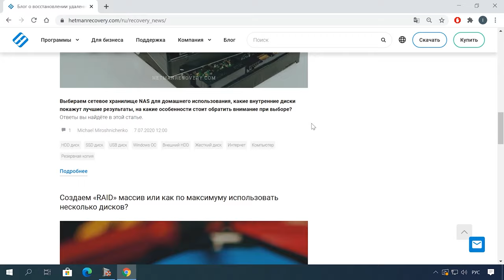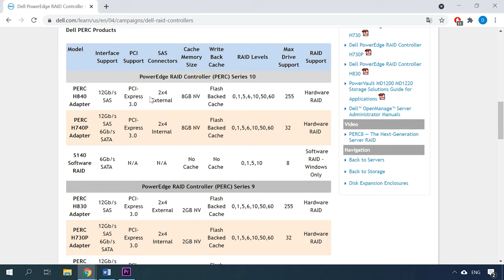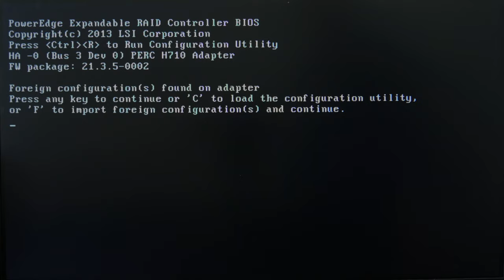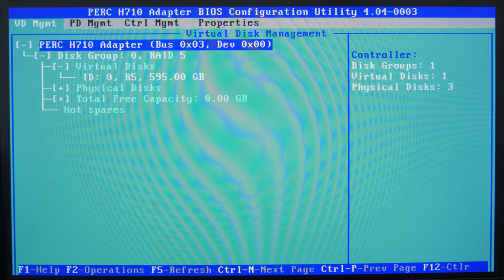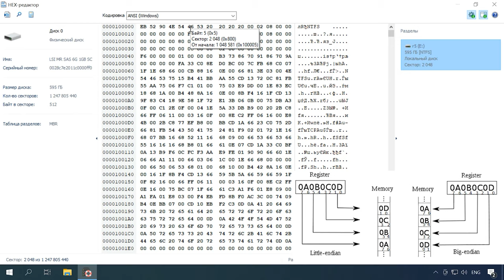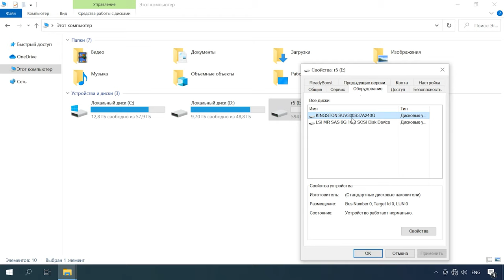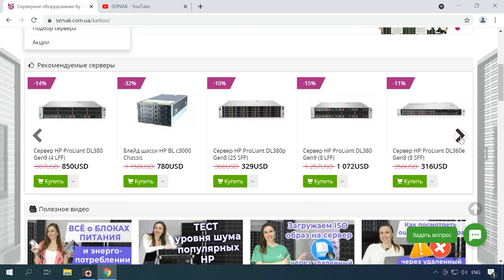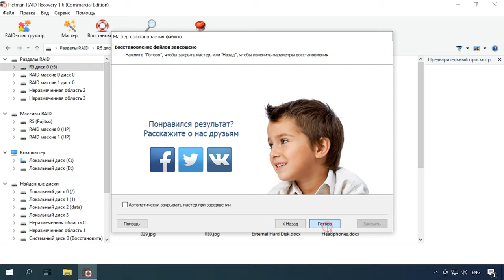Как заменить RAID контроллер без потери данных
⭐⭐⭐⭐⭐ Смотрите как заменить нерабочий контроллер на другой без потери данных. Как импортировать внешнюю конфигурацию, заменить контроллер от другого производителя и как достать информацию с дисков RAID массива без наличия контроллера.

В современных ИТ-средах существует несколько причин, по которым системные администраторы хотели бы изменить RAID-контроллер. По мере роста объёма данных возникает потребность в расширении массива дисков, но старое устройство не позволяет это сделать или же контроллер вышел из строя. В обоих случаях возникает вопрос можно ли сделать миграцию на новое устройство без потери информации.
Есть несколько способов миграции, трудоемкий при котором нужно сделать резервную копию данных, перенести диски на другой контроллер, перенастроить массив и восстановить данные с резервной копии.
И второй более простой – при котором достаточно подключить накопители к новому устройству и импортировать внешнюю конфигурацию. Второй вариант несет в себе некоторый риск потери данных, но позволит сэкономить немало времени. К сожалению, разные методы хранение информации о конфигурации RAID не позволяют сделать перенос данных без потери между хранилищами разный производителей.

Содержание:
00:00 - Вступление
02:53 - Как заменить RAID-контроллер без потери информации
06:57 - Как заменить RAID-контроллер платой от другого производителя
13:19 - Как восстановить данные с RAID без наличия контроллера
14:05 - Заключение

Функция Drive Roaming или импорт внешней конфигурации есть почти на всех свежих моделях контроллеров. Поэтому можно предположить, что при замене одной модели контроллера другой моделью того же производителя не должно возникнуть никаких проблем. Если устройство довольно старое нужно сперва проверить их совместимость на официальной странице производителя. Правильнее все же сделать перенос информации с помощью резервной копии, так вы можете быть на сто процентов уверены в успешном результате.

Другие видео